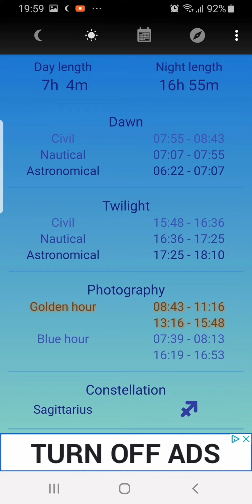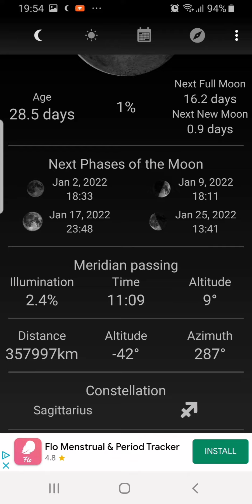New Moon Starts 2nd jan 2022.